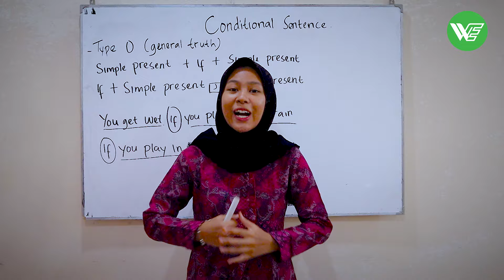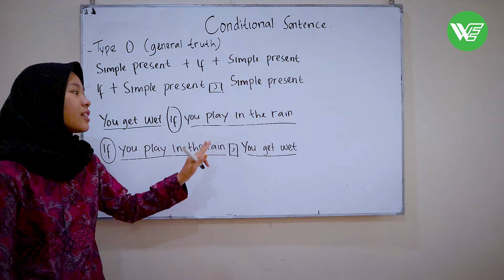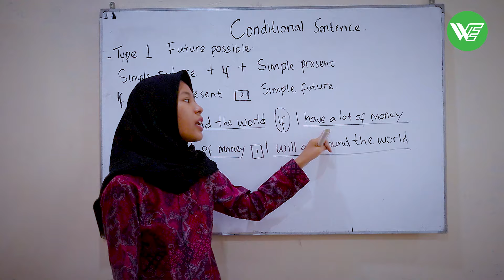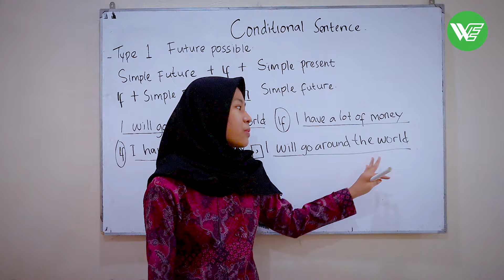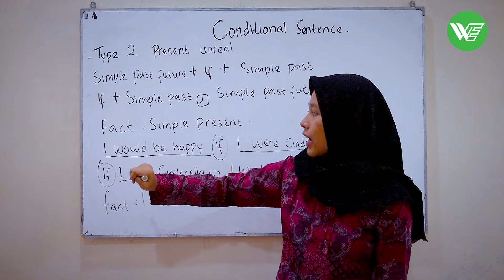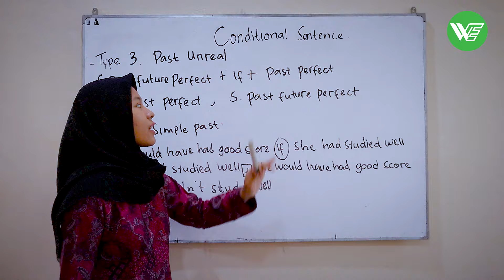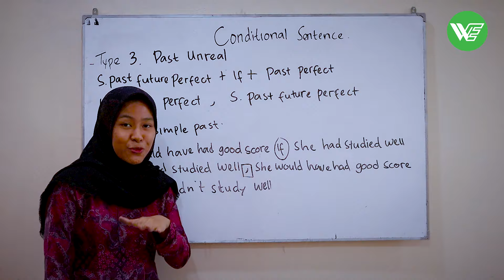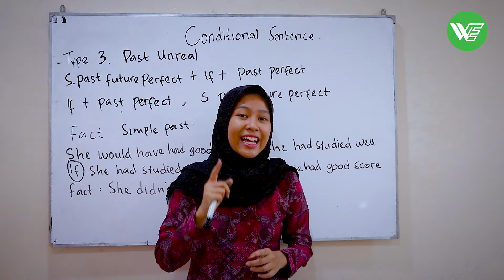Conditional Sentence Dalam Bahasa Inggris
Hallo English lerners, welcome back again with miss tyara di english grammar di episode kali ini miss tyara share tentang Conditional Sentence Dalam Bahasa Inggris
apa itu conditional sentence dalam bahasa inggris??
conditional sentence dalam bahasa inggris adalah kalimat yang digunakan untuk menyatakan suatau harapan yang diharapkan terjadi di masa depan, sekarang dan dulu.
conditional sentence dalam bahasa inggris dibagi menjadi 4 dianataranya adalah sebagai berikut ;
1. Conditional sentence Type 0
2. Conditional sentence  Type 1 ( Future Possible )
3. Conditional sentence type 2 (Present unreal)
4. Conditional sentence type 3 (past unreal)

untuk penjelasan detail mengein conditioal sentence dalam bahasa inggris tonton langsung videonya ya.

Kampung Inggris WE adalah Channel Bahasa Inggris yang berada di Kampung Inggris Pare. Kampung Inggris Merupakan salah satu tempat yang sangat di minati para siswa
untuk belajar bahasa inggris,  para siswa rela belajar sampai menuju kampung inggris kediri dengan tujuan agar mendapatkan materi bahasa inggris yang berkualitas,
buat kalian yang masih bingung menentukan tempat kursus langsung aja yuk DAFTAR di World English pare.

Thankyou & See Ya Ta TA